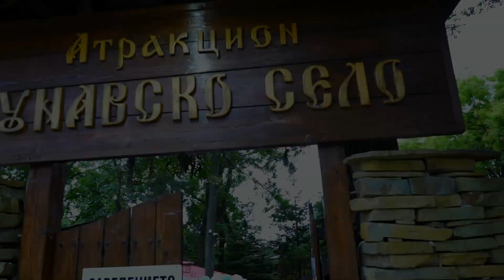Свято Кръщене на Йордан Видео Петров/Video Petrov Импресия